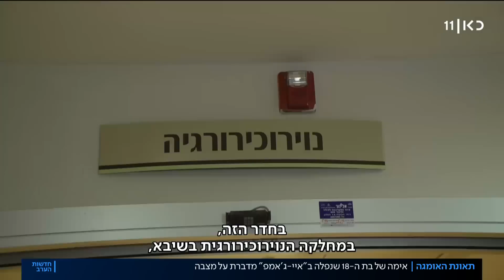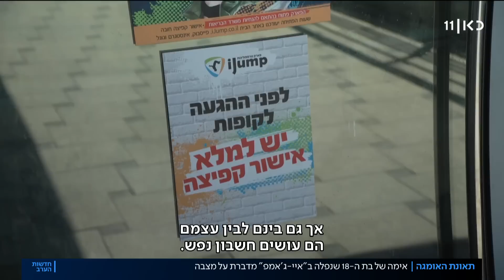"הכינו אותנו לרע מכל": אימה של הנערה שנפצעה קשה בנפילה מאומגה מדברת על מצבה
כאן חדשות | העובדת במתחם איי ג'אמפ בראשון לציון שנפצעה בשבת האחרונה כשנפלה מגובה של שמונה מטרים, עדיין לא שבה להכרה מלאה. היא מאושפזת בבית החולים שיבא, כשאימה יושבת לצידה ליד מיטתה. היום היא סיפרה לכאן חדשות שבתה עבדה בגובה שכזה בלי קסדה שתגן עליה ועל תפילתה לנס. כתבתו של נוב ראובני מתוך חדשתו הערב 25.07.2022